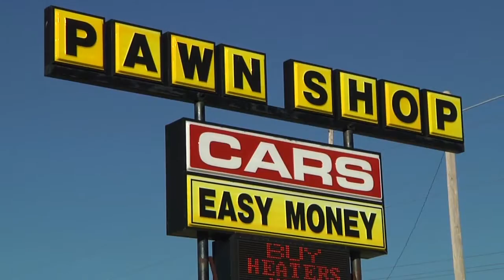Easy Money Pawn Shop - Great Plains Television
Commercial for Easy Money Pawn Shop, produced by Great Plains Television Network.